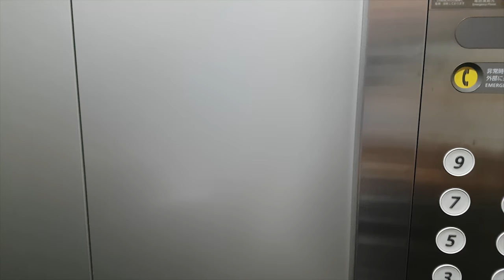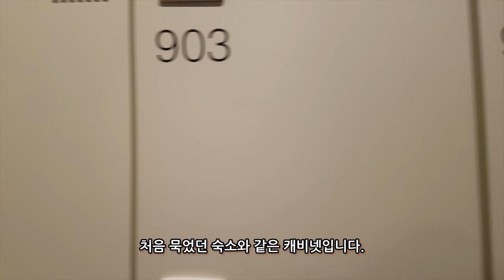무작정 떠나는 도쿄여행_3-3일차 아키하바라 근처 호스텔 그리즈(GRIDS)에서 하룻밤 [욜로튜브]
전자제품과 오타쿠들의 성지인 아키하바라에 가기위해 묵게된 호스텔 그리즈(GRIDS)
여느 호스텔과 비슷한 편의시설을 갖고있지만, 아키하바라와 가깝고 가격이 착한 호스텔입니다.
아키하바라에 가시게 된다면 한번 묵어도 괜찮을 듯 싶네요